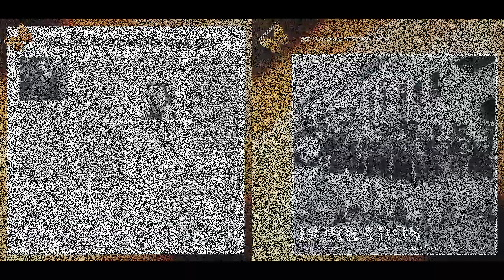Dobrado - Júlio Nolasco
Compositor - João Nolasco (1915)

Ficha Técnica
Foto da Capa: arquivo Régis Duprat
Lay-out: Aníbal Monteiro
Corte: Jorge Emílio Isaac